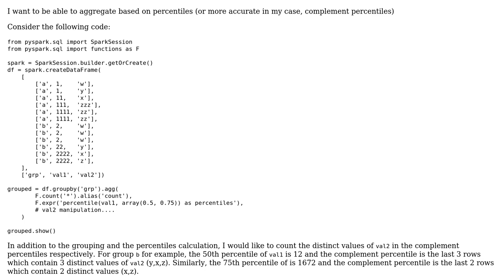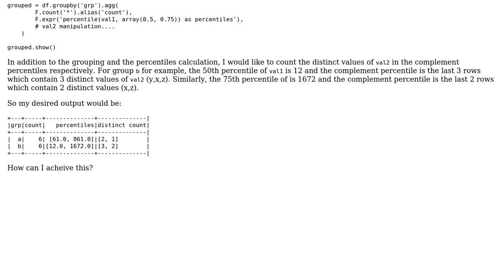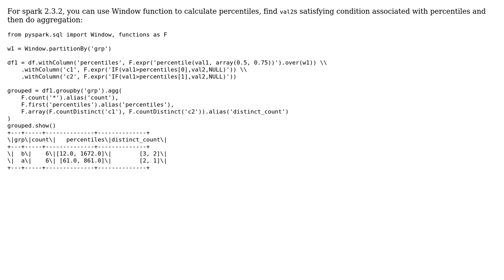How to aggregate on percentiles in PySpark?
With thanks & praise to God, and with thanks to the many people who have made this project possible! You are responsible for your own actions.